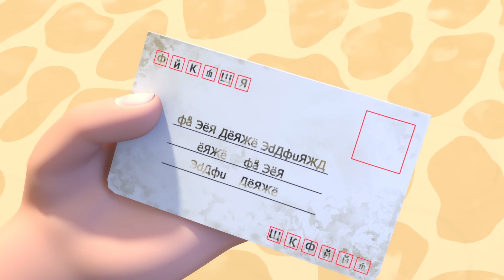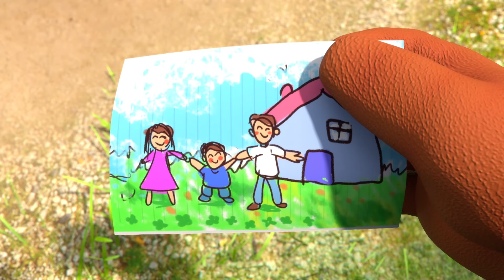💌 Người Đưa Thư Tí Hon 🚔 Hoạt Hình Cảnh Sát Trưởng GOGO Bus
Xe buýt trường học Gogobus là người bạn đồng hành đáng tin cậy của các học sinh nhỏ tại trường Mẫu giáo Ánh Dương. Gogobus luôn sẵn sàng biến hình thành các phương tiện khác nhau, như xe cứu thương, xe cứu hỏa, máy bay, xe tải, xe cảnh sát để giúp các bạn nhỏ vượt qua mọi khó khăn và phát triển kỹ năng trở thành những bé ngoan

© Bản quyền thuộc về Hoạt Hình GOGOBUS
© Copyright by Hoạt Hình GOGOBUS ☞ Do not Reup